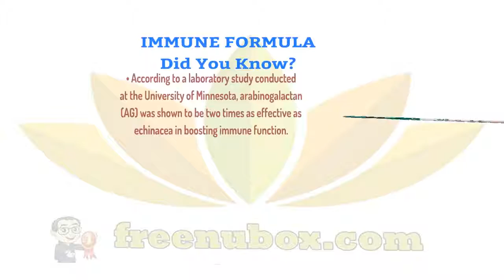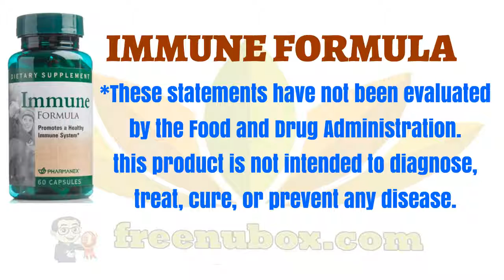👍Nu Health Beauty - NU SKIN IMMUNE FORMULA🌻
NU SKIN IMMUNE FORMULA

Immune Formula contains a proprietary
blend of ingredients to support the body’s
natural immune function, especially during
the more susceptible cold and wet seasons.